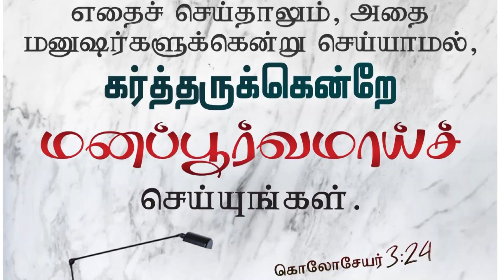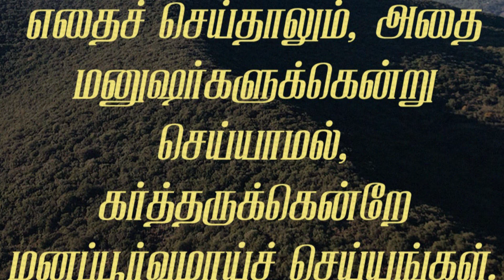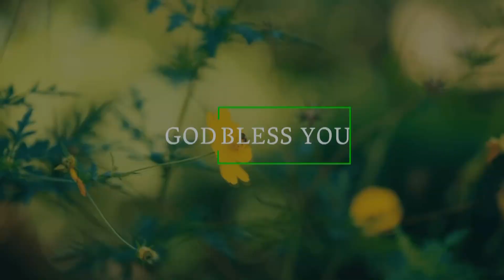1384. மனப்பூர்வமாய் செய் | அதிகாலைப் பனித்துளி | திருமதி. ராஜகுமாரி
1384. மனப்பூர்வமாய் செய் | அதிகாலைப் பனித்துளி | திருமதி. ராஜகுமாரி ஆபிரகாம்